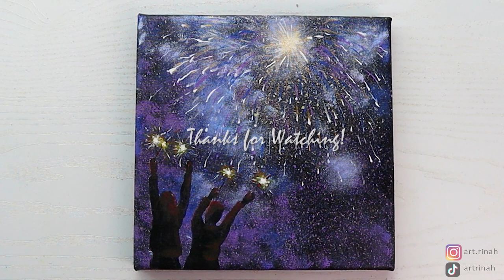Night of Celebration 🎆 : Firework and Sparkler Painting with Acrylic for Beginners/Eid Painting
Eid Painting Idea : How to paint sparkler and firework

Hye everyone, Selamat Hari Raya / Eid Mubarak ! In today's acrylic painting tutorial for beginners, I am showing you how to paint firework and sparkler in one night scene. I am inspired to demonstrate Eid night in this painting  that we have in Malaysia, where we celebrate our Eid after a month of fasting with colorful fireworks and also kids playing sparklers everywhere.

**I'm a self-taught painter from Malaysia. My tutorials are based on what works for me that I think will work for you too!
The products that I'm using for this painting are as listed below :
20x20cm  Primed Canvas
Sponge (Any kind of sponge)
BRUSHES
Liner brush size 3
Round Detailer brush
Flat brush in brush set of 25
-PAINT COLOURS :
Montmarte Cobalt blue, Medium Yellow,  Burnt Umber, Titanium White, Light Purple

You can also get the full list of my art supplies
Buy my Art Prints & Merch at